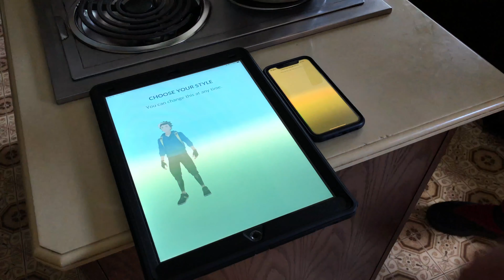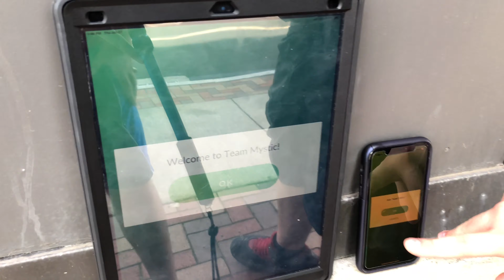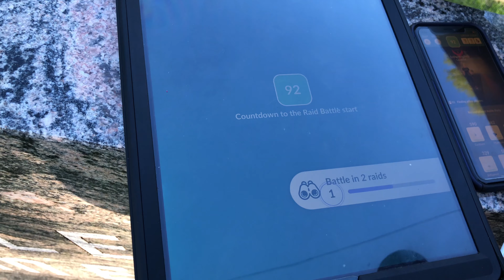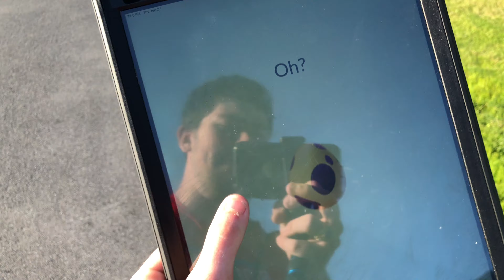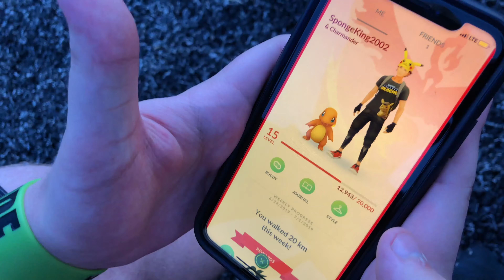24 Hour Pokemon Go Challenge!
Today, Me And Joey Attempt The 24 Hour Pokemon Go Challenge!